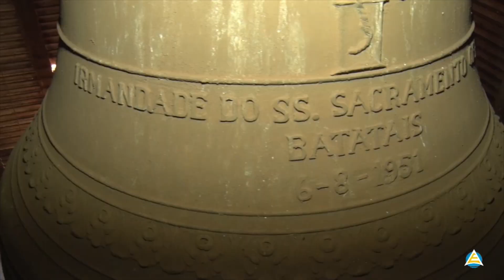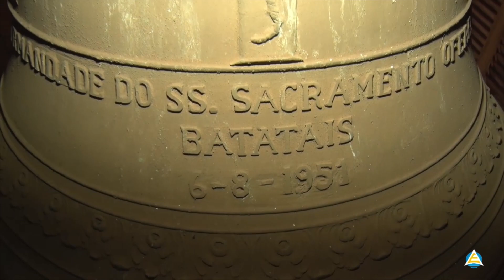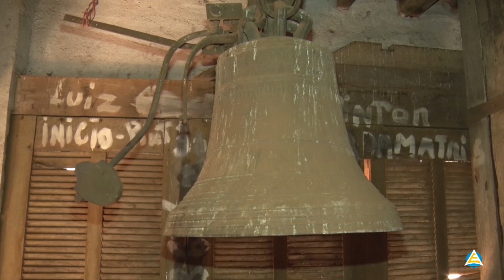SINOS DO SANTUÁRIO JÁ ESTÃO EM RESTAURAÇÃO CTV 24 05 2023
OS SINOS DO SANTUÁRIO SENHOR BOM JESUS JÁ ESTÃO EM RESTAURAÇÃO.